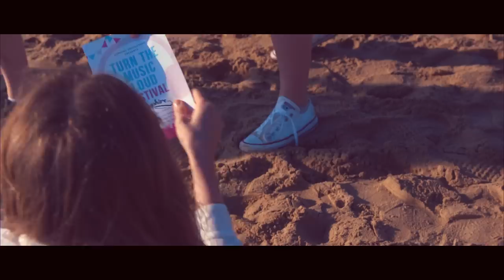Sapphire - Turn The Music Loud [Official Video]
Hope you enjoy the video, thank you to everyone involved! The support means so much x

Video production: Sapphire Productions
Choreographer/Director: Emily Golborn
Music produced By Raheem Bale & Ben Lochrie / Hello Management
Dancers & Extras: VG Dance/Harry Fagge
Band Members: Charlie (Drums), Ryan (Guitar) & Toby (Guitar)

With special thanks to:
. Emily Golborn & the entire team at VG Dance
. Harry Fagge

Turn The Music Loud LYRICS

[Verse 1]
Tonight,
We'll be singing to the stars and the moonlight,
'Til the dawn responds feeling alright,
Let's be young and dumb tonight.

Seated 'round the campfire,
Dancing in the dark like vampires,
Swimming in the sea 'cause we feel like it,
Ignite it don't fight it tonight.

[Pre-Chrous]
'Cause we don't know if we're promised tomorrow,
Let's have some fun and forget our sorrows,
Light a spark 'cause we're all one in the dark.

[Chorus]
Hey!
Everybody wish the night away,
Don't stop 'til the break of day,
When the sun goes down,
Turn the music loud.

'Cause hey!
No rules when we're in town,
So let the walls come crumbling down, down, down,
Let the neighbours hear the sounds of us all singing out.

Yeah-eh-eh-eh
Yeah-eh-eh-eh
Yeah-eh-eh-eh

[Verse 2]
That's just the way we do it,
With the sun the rain we dance to it,
So baby maybe let me see you start to move it,
I wanna lose it,
For you tonight.

So let the rain fall,
We'll still be out there playing little beach ball,
All the onlookers giving us the eyeball (I see you),
So we won't fall alright,
Yeah-eh-eh.

[Pre-Chorus]

[Chorus]

[Bridge]
Sing it out,
Sing it proud,
Everybody sing it now,
Sing it 'till the day dawn comes.

[Chorus]